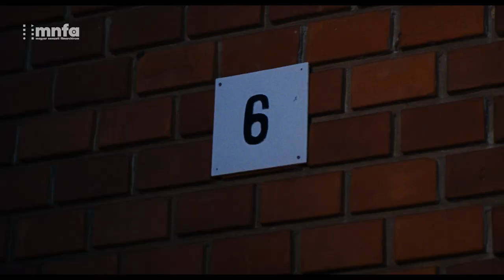Moszkva tér (Török Ferenc, 2001, részlet)